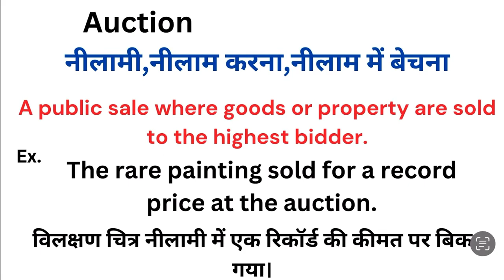Auction meaning in hindi | Auction ka matlab kya hota hai | Word meaning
Auction meaning in hindi
Auction ka matlab kya hota hai
english to hindi
word meaning
what is auction
Auction हिंदी अर्थ